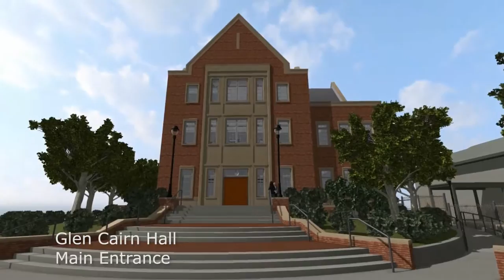Coming in 2016: Glen Cairn Hall at Thomas Edison State University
Take a virtual walk-through of Glen Cairn Hall, the City of Trenton’s soon-to-be newest landmark building in the historic State House section of the city. The 34,360-square-foot building will be home to the W. Cary Edwards School of Nursing and include a new, state-of-the-art nursing simulation laboratory, lecture halls, conference rooms and testing center.

Thomas Edison State University broke ground on its new Nursing Education Center in June 2014, and expects the building to be completed in the fall of 2016. To learn more about Glen Cairn Hall,